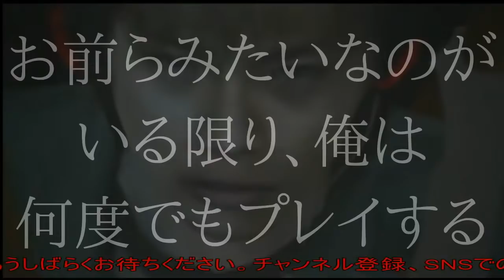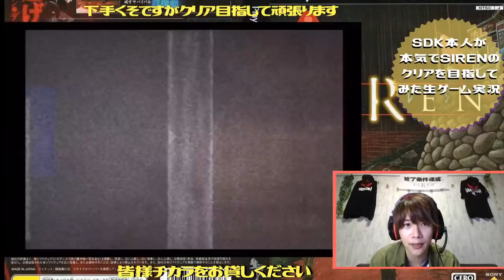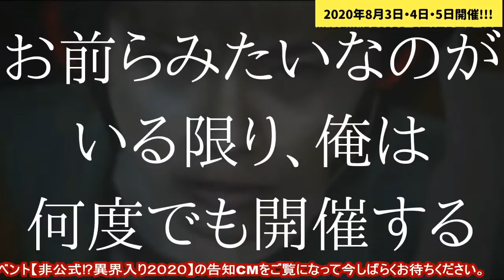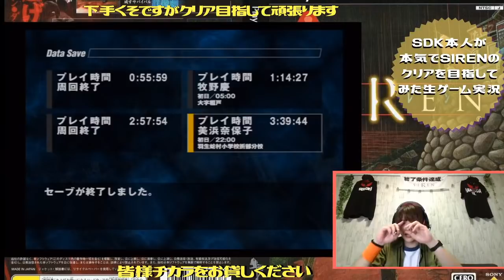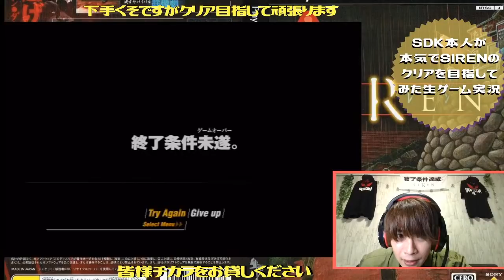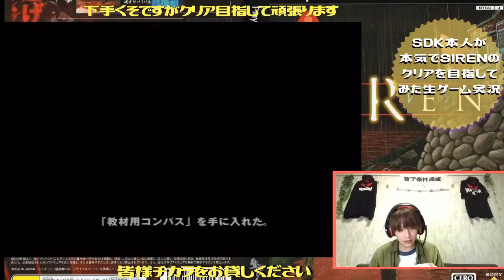【SDK本人が本気で】夜の学校は怖い～過去イチ苦戦しました～【SIRENのクリアを目指してみた!!!＃９】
生ゲーム実況【SDK本人が本気でSIRENのクリアを目指してみた!!!】# ９です。

この企画はホラーゲーム【SIREN】の主人公・須田恭也役の俳優・篠田光亮が自らSIRENをプレイをしクリアを目指す生ゲーム実況配信です。

～企画ルール説明～

１、ゲームプレイ時間は基本１時間
(※もう少し頑張ればステージをクリア出来そうならば延びる可能性あり)

２、公式攻略本を読みながら進めます

３、本企画の目標は“ジェノサイドエンド”

４、気分転換用に別企画にて【俳優が“ときメモ２”にアテレコしながらゲーム実況してみた】をやります

生ゲーム配信企画【SDK本人が本気でSIRENのクリアを目指してみた!!!】にて篠田光亮着用の“なりきりSDK-Tシャツ”や、オンラインイベント【非公式!?異界入り2020】公式グッズは『SDKP
×SHOP』にて販売致します！

皆さん、たくさん楽しんで一緒に今年の異界入りを盛り上げましょう！

そして、これからもホラーゲーム【SIREN】を宜しくお願い致します。

Actor "Mitsuyoshi Shinoda" who plays the leading role [Kyoya Suda (SDK)] of the Japanese horror game "Siren" plays the game himself.